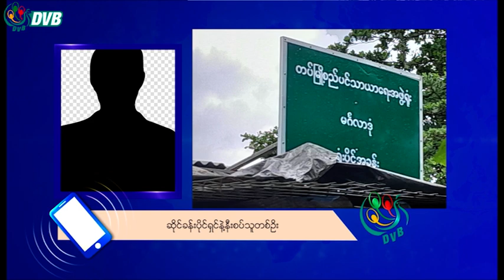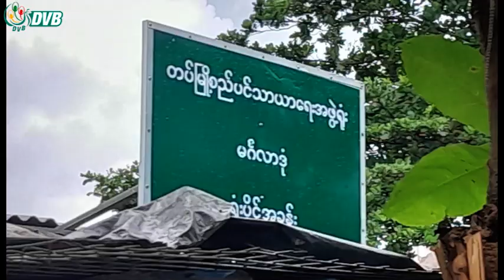မင်္ဂလာဒုံက ဈေးဆိုင်ခန်းတွေမဖျက်ဖို့ နေပြည်တော်ကို စာ တင်ထား - DVB News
မင်္ဂလာဒုံက ဈေးဆိုင်ခန်းတွေမဖျက်ရဖို့ နေပြည်တော်ကို အသနားခံစာ တင်ထားတယ်လို့ ဖျက်ပေးရမယ့် ဆိုင်ခန်းပိုင်ရှင်တွေက ပြောပါတယ်။